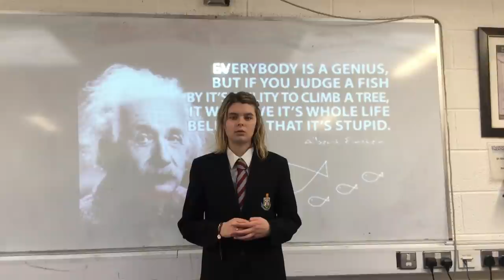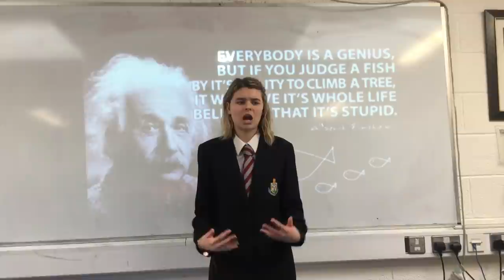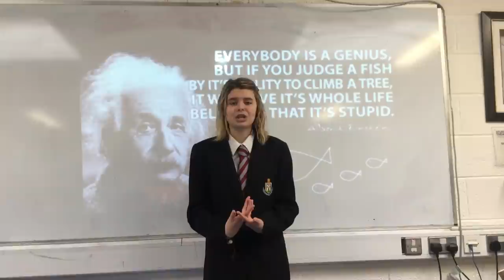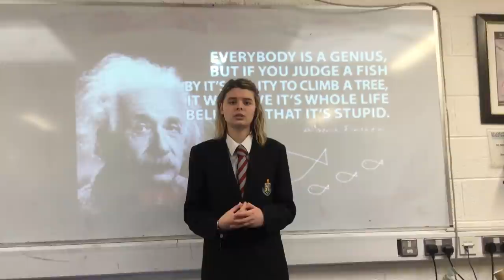Jessica Welsh, Third Year Student, St Oliver's Community College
I Just Sued The School System by Prince EA